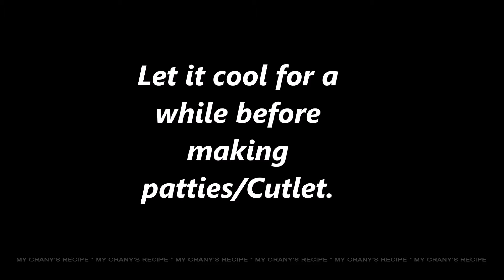Foxtail Millet Cutlet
Ingredients
1. Foxtail Millet - 50 g
2. Potato - 1 Mashed [ You can use sweet potato also ]
3. Onion - 1 Small
4. Corn - 1/4 Cup
5. Saunf Powder - 1/4 Tsp
6. Chilli Powder - 1/2 Tsp
7. Garam Masala - 1/4 Tsp
8. Lemon Juice - 1 Tsp
9.Coriander Leaves Required
10. Oil Required
11. Salt Required